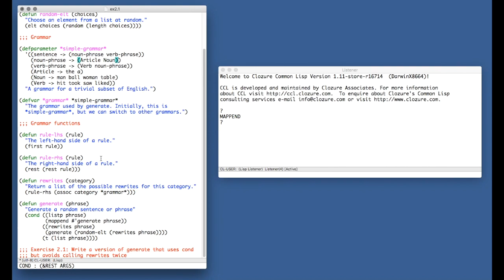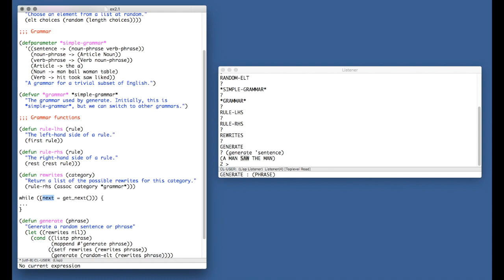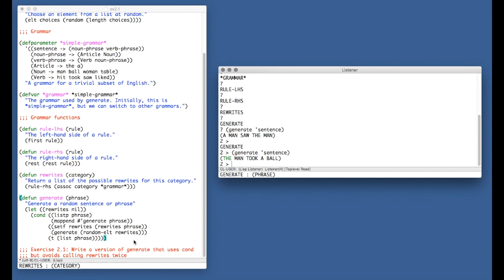Adventures in Common Lisp (Paradigms of Artificial Intelligence Programming) Ep 5 - Grammars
Sorry if I sound a bit groggy - I've been sick, but really wanted to get some Fresh Content out for y'all. Today we're looking at Chapter 2's introduction of rule-based programming and solving exercise 2.1.